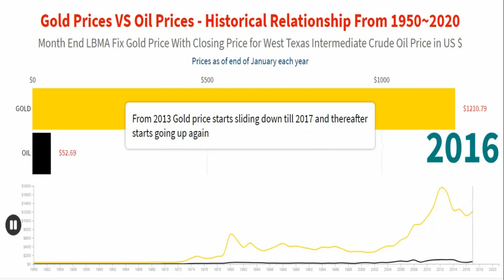Gold Prices vs Oil Prices Historical Relationship From 1950 to 2020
Gold the yellow metal has been favourite of investors for a long time. It is considered as safe heaven when the stock markets and currencies are volatile. On the other hand Oil is called liquidgold.

asneverseenb4 examines the historical relationship between gold and oil from 1950 to 2020